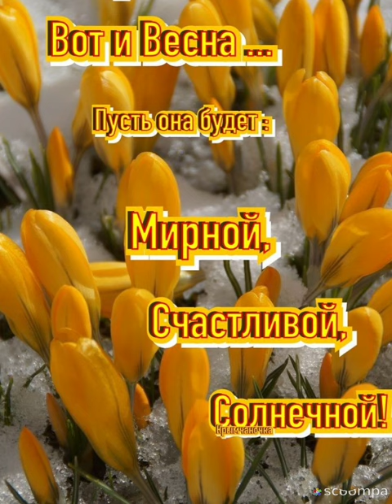Начни свой день в хорошем настроение🌺 Доброе утро💖